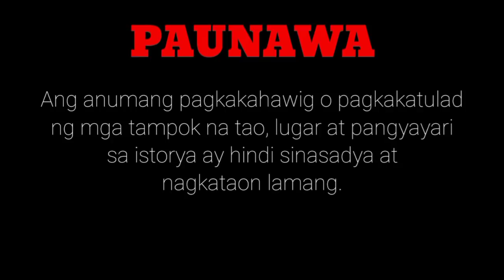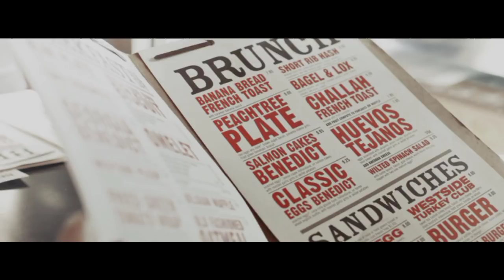Hacienderong Palikero - PART 4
Tauhan sa mansion ng mga Samaniego ang magulang ni Pamela, sa kagustuhang makatapos ng pag-aaral sumasama siya sa kanyang ina kpag araw na walang pasok, Namamasukan siyang katulong sa mansion. Hanggang isang araw dumating ang anak na panganany ng mga Samaniego si Datu isang magaling na negosyante, Sa batang edad ni Pamela kaagad nakuha nito ang atensyon ni Datu, Pero takot ang naramdaman ng dalaga para sa lalake na kabalitaan ang galing sa babae.
Pagkalipas ng ilang taon matagumpay na din si Pamela sa kanyang napiling karera at muling nagtagpo ang landas nila ng dating amo. May Karugtong ba ang kahapon para kina Datu at Pamela.

Related Channel
Maharlika tv
Kaalaman TV
Clarktv
Tinagalog
Jevera PH
Tinig Ph
Bulalord
Gazebo
Sankayjanjantv
Munting Kaalaman
Kra Stories

TRENDING Topics
Bitag Official

Alex Gonzaga
Jamill Agassi Ching
Jomar Lovena
Ivana Alawi
Raffy Tulfo
Zeinab Harake
Congtv
Brusko Bro's

Choox tv
Akosidogie
ML DiscipleGaming